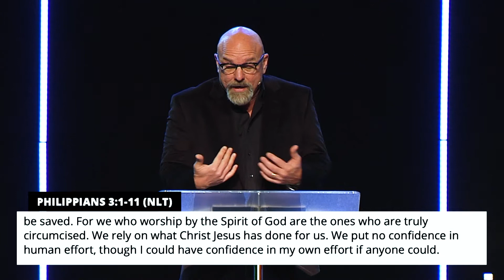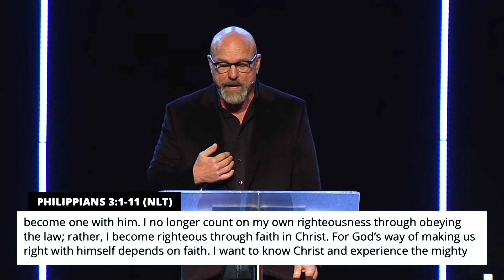Focus On Joy | Pastor Matt Fry | C3 Church NC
Join us as we hear a powerful word from Pastor Matt Fry about "Focusing on Joy"!
If you decided to follow Jesus today make sure you text "C3 Connect" to 474747. We are so happy for you!
To support C3's mission to provide REAL HOPE for REAL PEOPLE in a REAL WORLD locally and internationally,